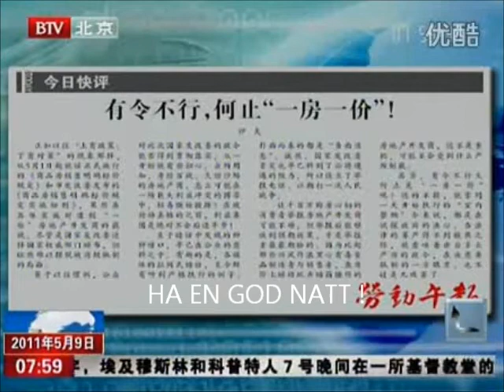Nyheter på Kinesisk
Forstå språket den som vil.